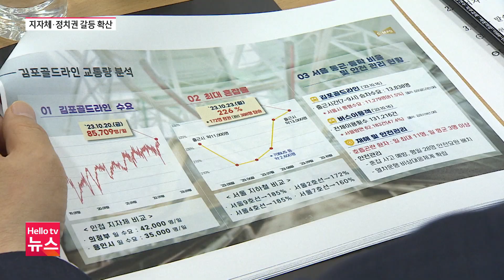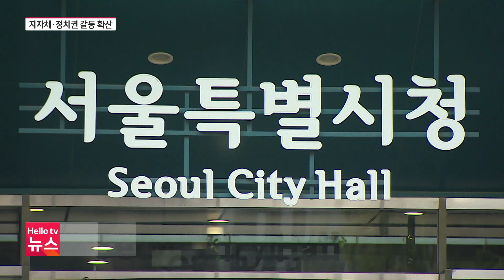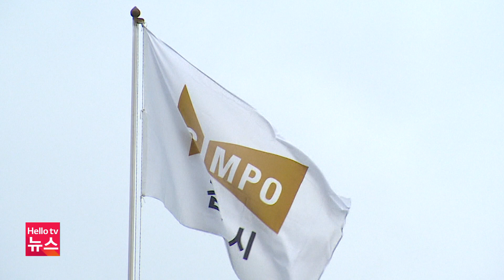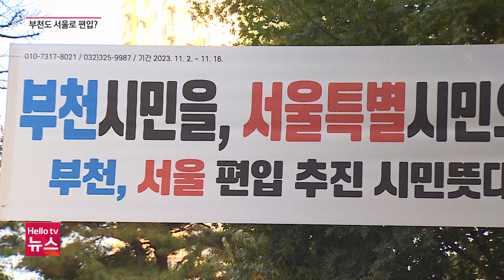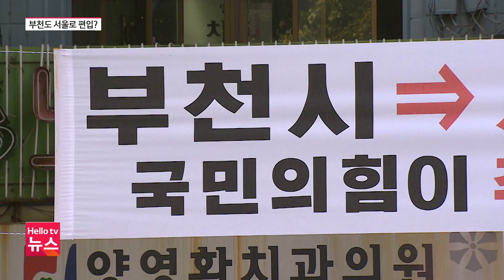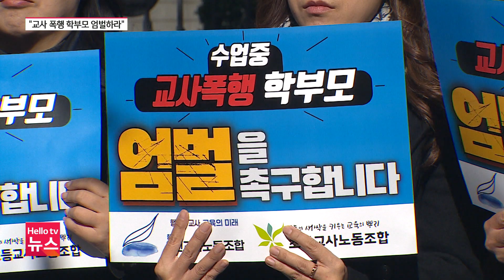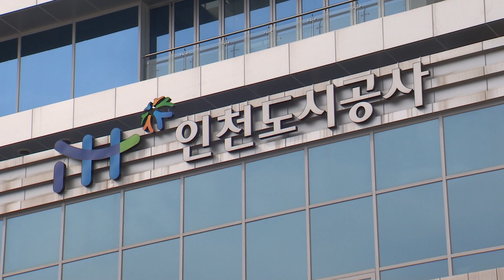김포시 서울 편입‥지자체·정치권 갈등 확산 | [풀영상] 헬로tv뉴스 경인 2023년 11월 7일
1. "김포시 서울 편입 공동 연구"
2. 지자체·정치권 갈등 확산
3. 행정 개편' 앞두고 "부천도 서울 편입?
4. "수업 중 교사 폭행한 학부모 엄벌하라